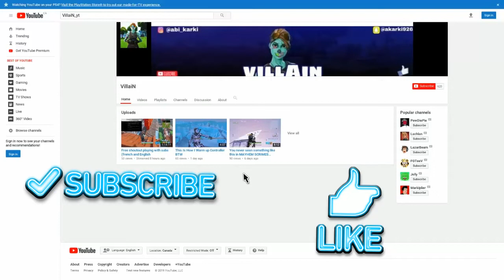Never Underestimate a Controller Player